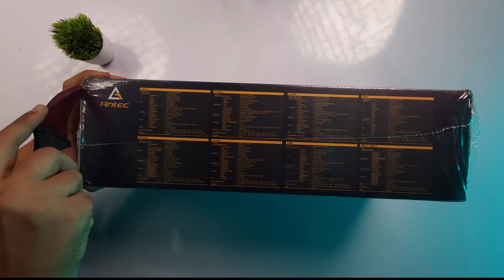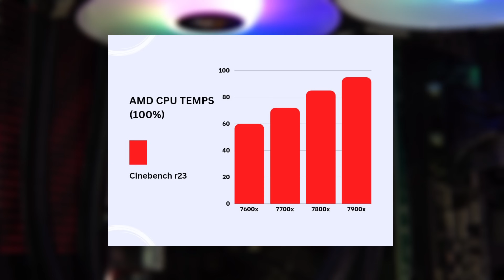Antec Symphony 360 ASMR Unboxing + R23 Benchmark - Liquid Cooling Excellence Revealed! 🌊🔧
Dive into a world of liquid cooling luxury with our Antec Symphony 360 ASMR unboxing, accompanied by an exclusive R23 benchmark! 🎙️💧 Explore the intricacies of the PWM ARGB LED fans, the aluminum-poly carbonate radiator, and witness the serene elegance that defines this cooling masterpiece.

🌀 Key Specifications:

Fan Dimensions: 120 x 120 x 25mm, PWM ARGB LED Fan
Speed: 800-1600rpm ± 100
Airflow: 72 CFM max.
Noise: 20-35db (A)
Radiator Dimensions: 397 x 120 x 27 mm, Aluminum, Poly carbonate
Head Dimensions: 66.7 x 67 x 56 mm, Connector: 3 pin power
Water Pressure: 1.2m, Flow rate: 1.3L/min
Tube Dimensions: 8 x 10 x 380 mm
Socket Compatibility: Intel LGA 1200/115X/1366/1700/2011-V3/2066, AMD FM2/FM1/AM3+/AM2+/AM2/AM4/AM5
Warranty: 3 years, TDP Number: 250w
🚀 Unleash the power of liquid cooling and elevate your PC's performance to new heights.